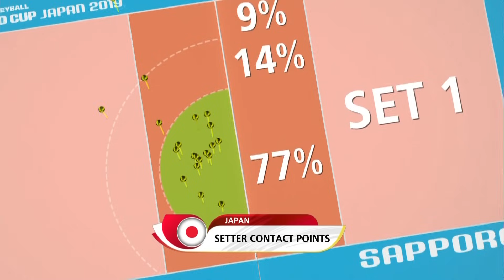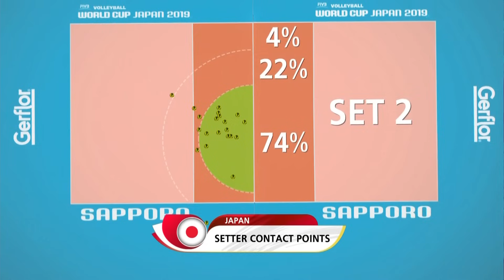Japan 🆚 Kenya - Full Match | Women’s Volleyball World Cup 2019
Enjoy watching the full match between Japan and Kenya of the 2019 Women’s Volleyball World Cup